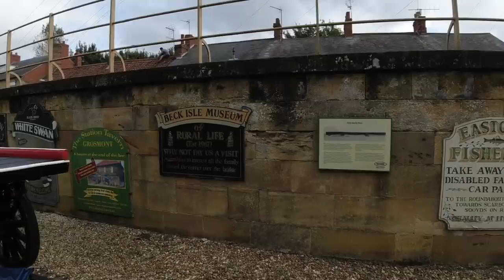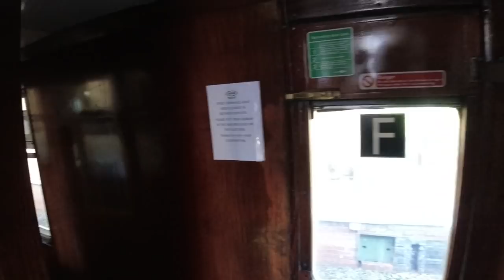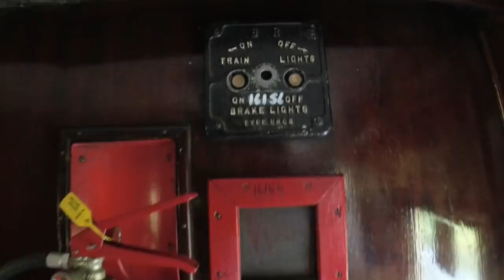Steam, nipples and a leg over. A weekend in Pickering and Whitby with a train ride on the NYMR.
The Slaws spend the weekend in Pickering at Beckside campsite in their Hobby motorhome Helga. @HobbyCaravan
They enjoy a day out in Pickering and entertainment by Natasha Harper in the Conservative Club. Very nostalgic! Ivan thinks he is Eric Morecambe 😂
It should be NYMR Wartime on the railway event, but it was cancelled due to covid. However, the Slaws and their friends dress for the occasion and take a steam train 🚂 ride to Whitby, but Keith spots that the nipples aren’t greased 😱
Drinks in The Quirky Den where Slaw enjoys a legover 🤪 and the ladies partake in a Whitby gin.
Lunch at the Abbey Wharf, then a spot of dancing on the platform 💃🏻 🕺🏼 before more drinks on the train journey back to Pickering.